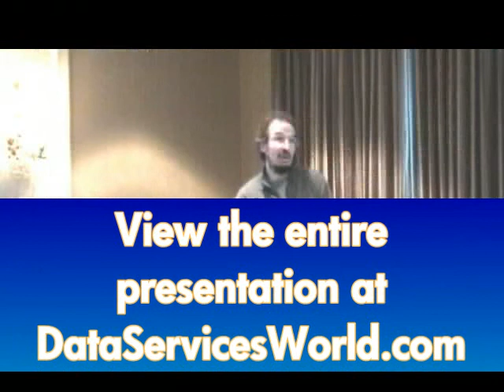XML and XQuery for Data Services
Trailer for a video with Dr. Carlo "Minollo" Innocenti (DataDirect Technologies) speaking during the DataServices World conference in San Jose, California.. Dr. Innocenti explains the use of XML and XQuery for data integration and the process of creating REST and SOAP-based data services. This presentation was part of the Data Quality, Data Access and Data Services workshop, moderated by Peter Coffee, that also included Dr. Stefanos Damianakis and Tom Tague. Minollo's complete presentation (duration 11:29) and the other workshop videos are  available at DataServicesWorld.com.